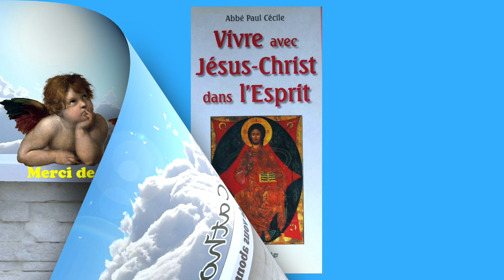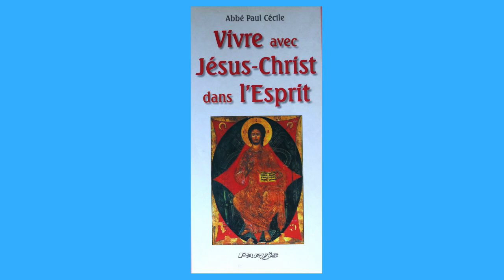11 juil - La Pensée du Jour au 11 Juil !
11 juil -  La Pensée du Jour au  11 Juil !